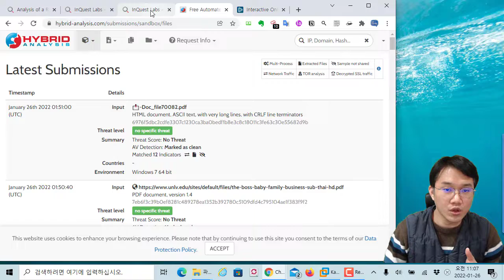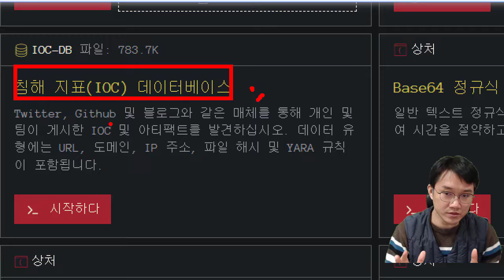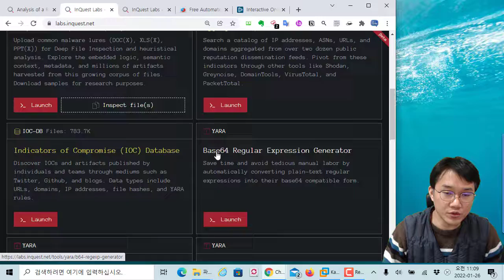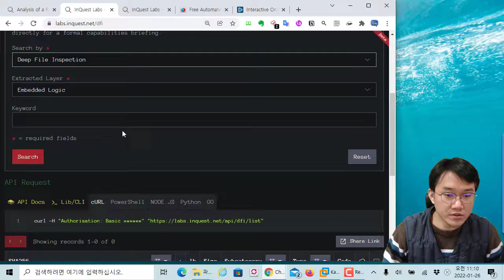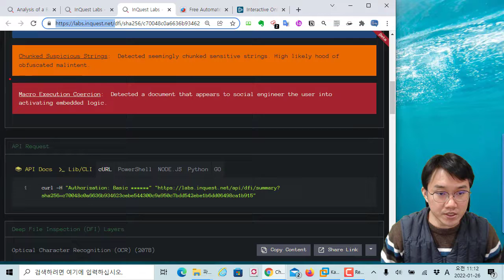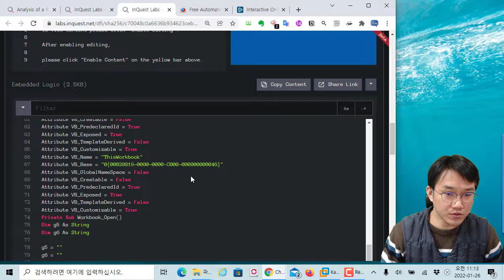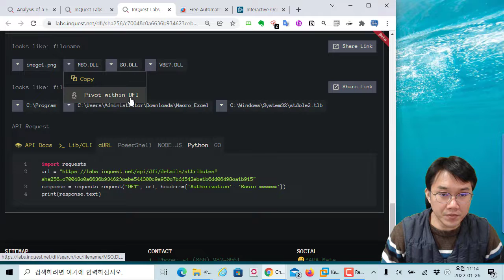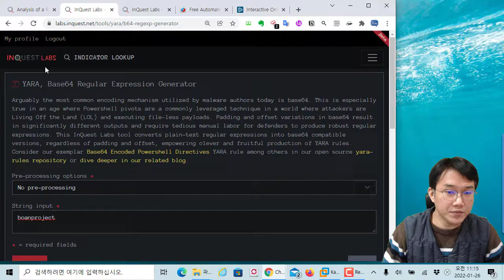악성코드 자동화 분석 inquest net 서비스 소개, 샘플도 다운로드 가능!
보안프로젝트 ) 에서 제공하는 IT 강의입니다. 이번 강의 주제는 " 악성코드 자동화 분석 inquest net 서비스 소개" 입니다.